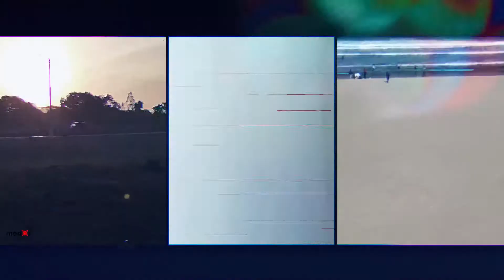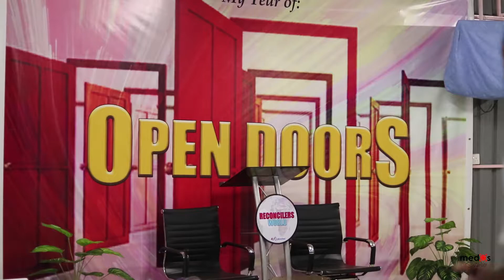A Night of Establishment | Reconcilers World | Medos Diaries || Medos Studios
Welcome to Medos Studios
Host - Kennedy Chomba

Ecclesiastes 10:10b (The Voice)
“...the ADVANTAGE of WISDOM is this: it BRINGS SUCCESS.”

You're born again into the Family of God; God Is your Father and has pleasure in your prosperity; Divine Wisdom as Revealed in Christ is the MASTER KEY that unlocks the vats of success in life.

Failure, stagnation, frustration, depression, and losses commence where WISDOM ceases FLOWING; The STEADY flow of Wisdom is what begets and sustains eternal SUCCESS.

Respond to the holy invitation by the Spirit of God to KNOW Christ as your Saving, Prospering, and Sustaining Wisdom.

Refuse to do life without maximizing on the Divine Help availed in Christ, your true Wisdom. Hallelujah!